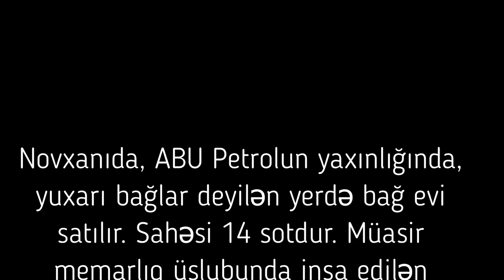NOVXANIDA, ABU Petrola yaxın bu EV SATILIR/Недвижимость в Баку /bina az/emlak/ev elanlari/bag evleri